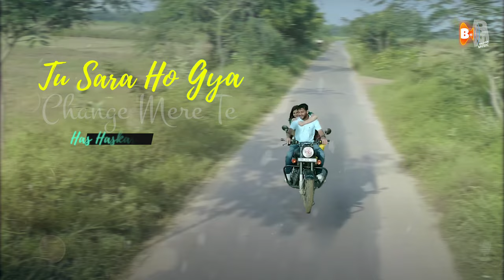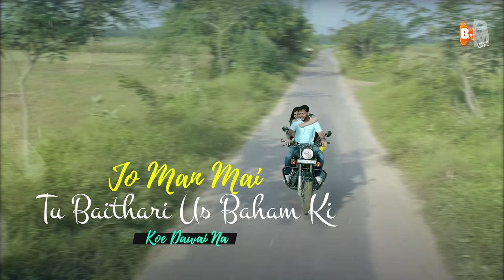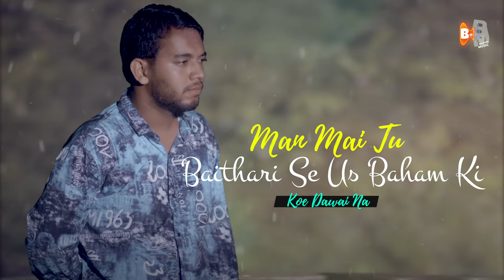Balam Mera New Haryanvi Song Present By Basant Jangra Label Bajana Music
Song : Balam Mera New Haryanvi Song Present By Basant Jangra Label Bajana Music
Starring :
Singer :
Editing : Rahul Kasandi
Make-up :

Management :

Director :
 DOP :
Producer : Basant Jangra Production House
Label : Basant Jangra Films
Special Thanks: